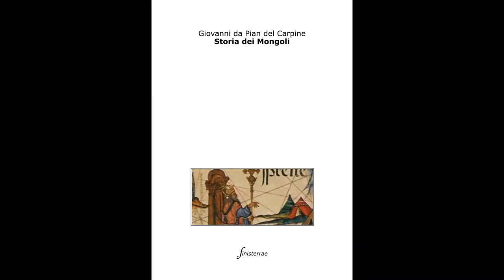Giovanni da Pian del Carpine - Storia dei Mongoli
Il libro narra, quasi nella forma di un trattato etnografico, della missione diplomatica del frate francescano Giovanni da Pian del Carpine alla corte degli eredi di Gengis Khan, con quasi 30 anni d'anticipo sul favoloso e più noto viaggio di Marco Polo.

Giovanni da Pian del Carpine
Storia dei Mongoli
Finisterrae